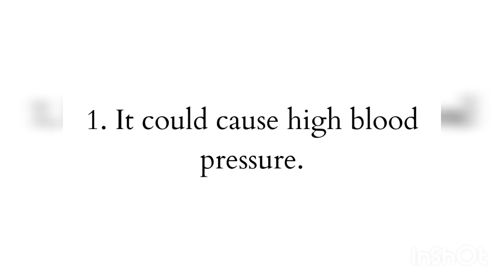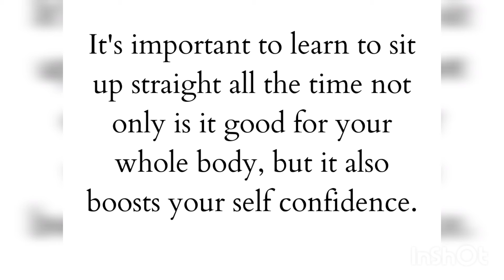Is crossing your legs bad for you?( physiotherapist)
What can happen to your body if you sit with crossed - legs often.

  ( if crossed your legs bad for you)

  It could cause high blood pressure.
  It could lead to bad posture.
  It could cause pain in the joints.
  It could induce ankle swelling in   pregnancy.
 It could cause peroneal nerve palsy.